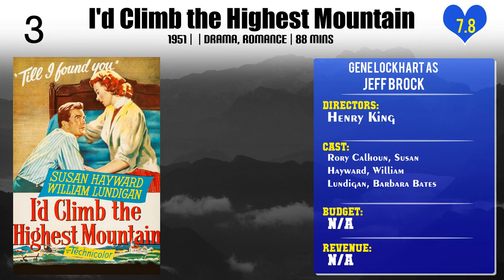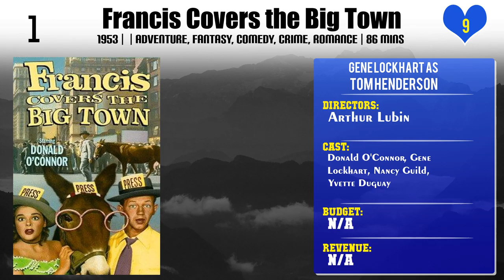Gene Lockhart Top 10 Movies of Gene Lockhart| Best 10 Movies of Gene Lockhart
Top 10 Movies of Gene Lockhart

Find the list of top 10 and best movies by Gene Lockhart
Listen, Darling
Leave Her to Heaven
Meet John Doe
His Girl Friday
Miracle on 34th Street
The Shocking Miss Pilgrim
Apartment for Peggy
I'd Climb the Highest Mountain
Forever and a Day
Francis Covers the Big Town

Pl. Comment down your favorite movie of Gene Lockhart